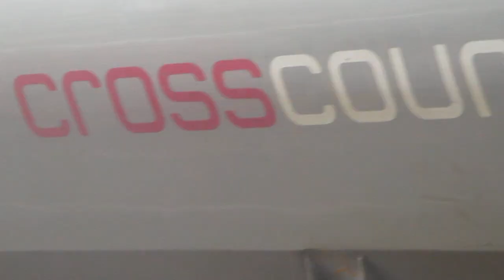That Is a SWR Class 158883 Cross Country Class 221116 Network Rail Train Class 153376 In Southampton